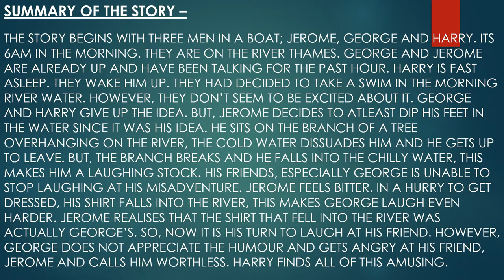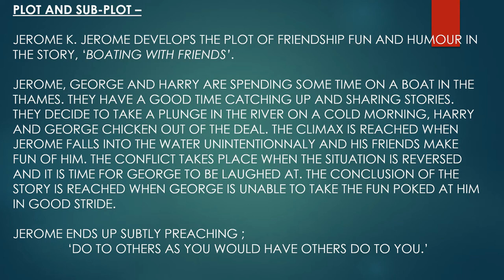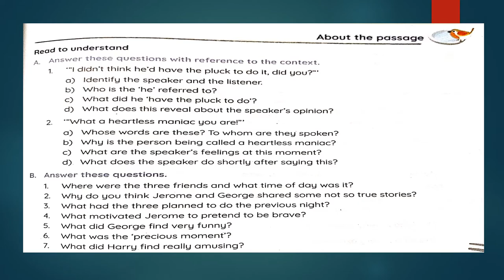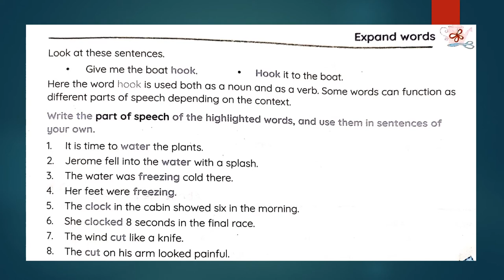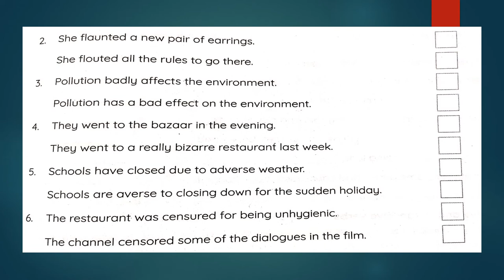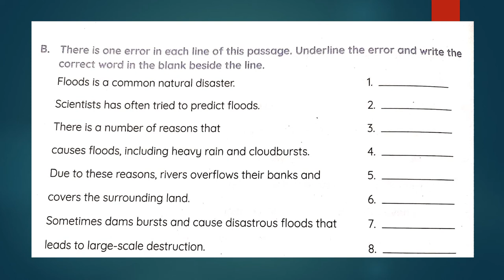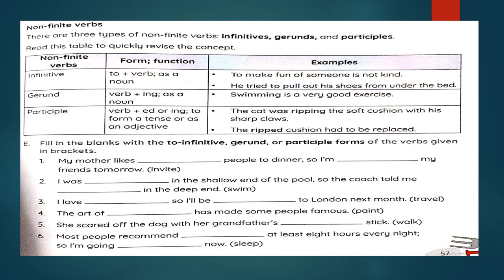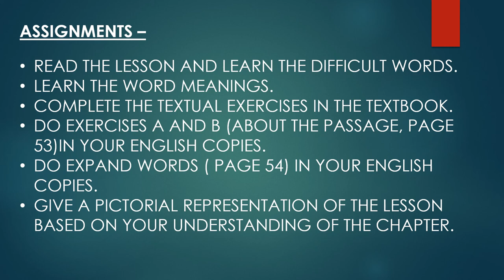ENGLISH I CLASS 8 I COURSEBOOK I UNIT 3 I SECTION B I VIDEO 2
BOATING WITH FRIENDS (PART 2)